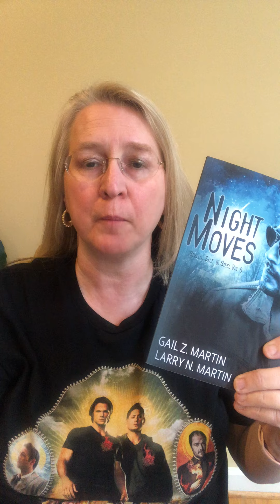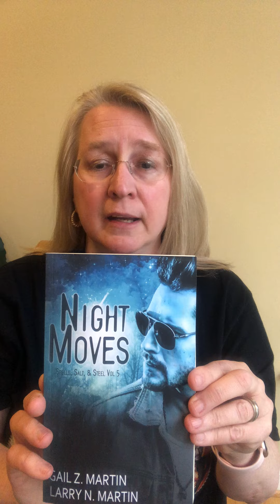Gail Z. Martin reads from Night Moves, part of the Spells Salt and Steel (Mark Wojcik) series!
Mark Wojcik is back and his life is getting weirder than ever!

Someone is messing around with the cryptids in his part of the Pennsylvania backwoods, and when he’s called in to deal with a rogue sheepsquatch, Mark has more on his hands than he’s used to! There are rogue government agencies, a coven of witches, the Catholic Church, and a brand new Scooby Gang of magically talented young adults to deal with, all while he tries to figure out who’s bespelling normally peaceful mythical creatures into raging monsters. Mark hasn’t had a week this bad since the last time he had to fight a butt-nekkid gnome.